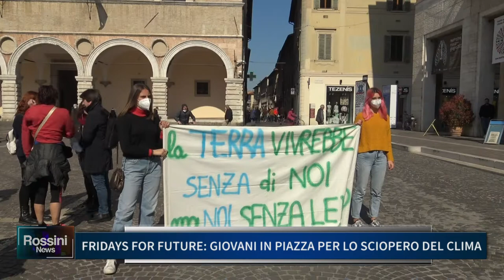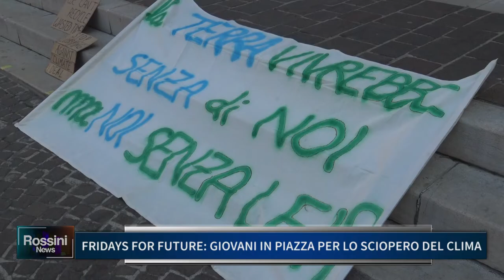FRIDAYS FOR FUTURE, GIOVANI IN PIAZZA PER LO SCIOPERO DEL CLIMA